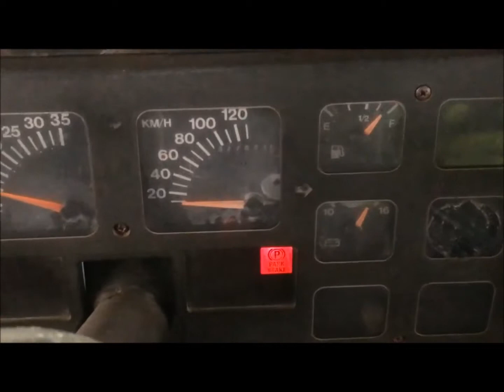DT360 for sale Stock#9860